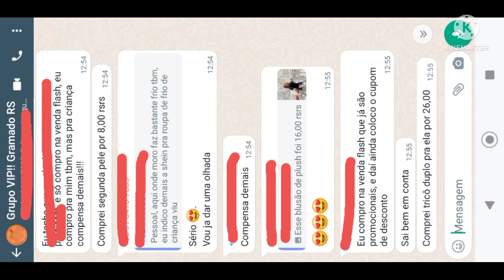(Alerta)- Você precisa saber disso!!Antes de mudar pra Gramado ou Canela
Neste Vídeo,vamos Mostrar pra vocês,dois alertas que você precisa saber antes de morar em canela ou Gramado .

Vídeo ,toda Quarta-feira as 14 hrs.

Fique por dentro das dicas mais importantes de Gramado.
Este conteúdo vai te ajudar muito na sua nova morada em Gramado.